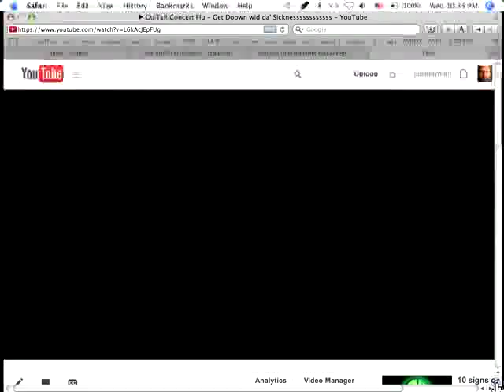Guitar Hands - Mucho vien swells of a concert workout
1. After 3 hrs of intence guitar